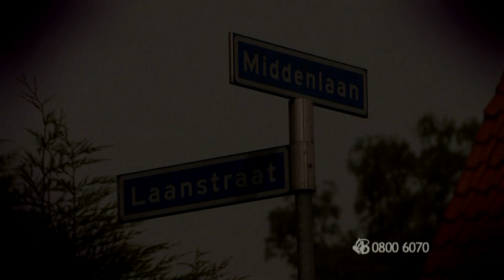Chinees echtpaar onder schot bij overval op snackbar in Oosterhout 9 februari 2014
Op zondagavond 9 februari 2014 vindt er omstreeks 21.30 uur een gewapende overval plaats op een cafetaria in de Ridderstraat. Een Chinees echtpaar is op dat moment in hun zaak aan het werk als er opeens twee mannen met bivakmutsen op de snackbar binnenkomen. Een van de twee overvallers heeft een pistool vast en richt die op de eigenaar. Vermoedelijk dankzij het kordate reageren van het echtpaar besluit het tweetal de overval te staken en gaat er vandoor. Ze vluchten te voet en laten de eigenaren geschrokken achter. De politie startte een onderzoek en heeft een aantal mogelijke aanknopingspunten die zij graag met de kijkers wil delen.